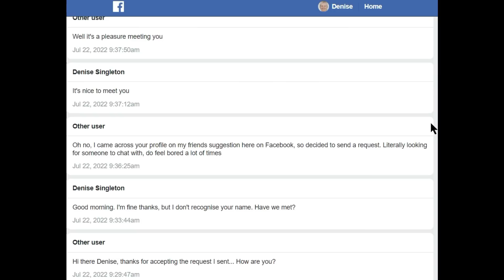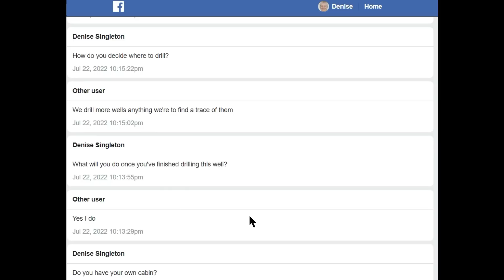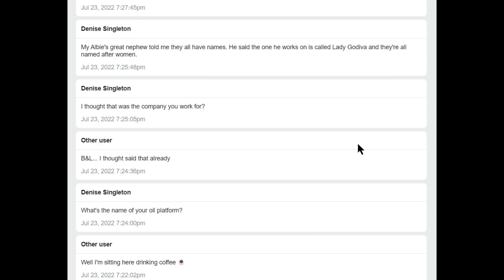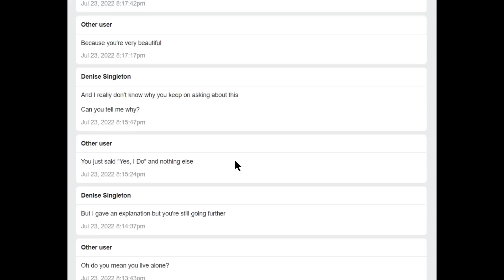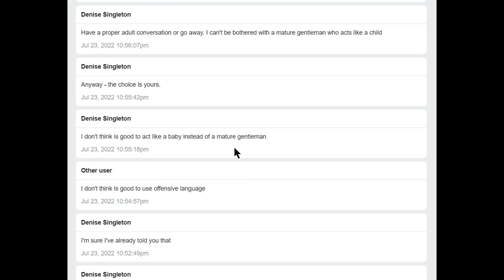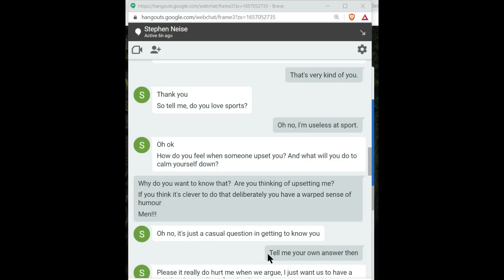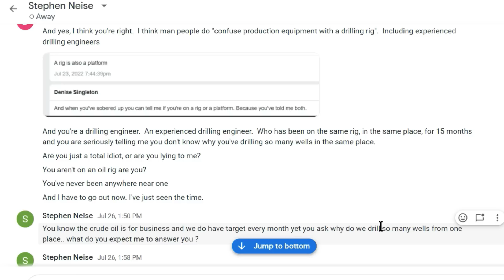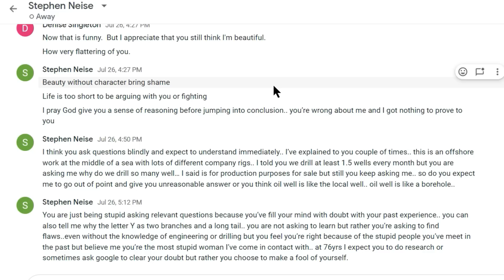How Many Oil Wells Can One Man Drill?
Stephen Niese is on an oil rig and drills oil wells.  No-one has told him the first rule of holes - when you're in one stop digging.

Want to purchase something on Amazon - I'd really appreciate you using my link if you're in the UK.